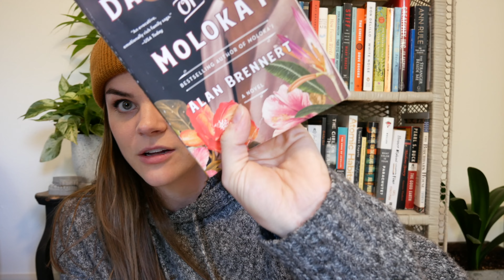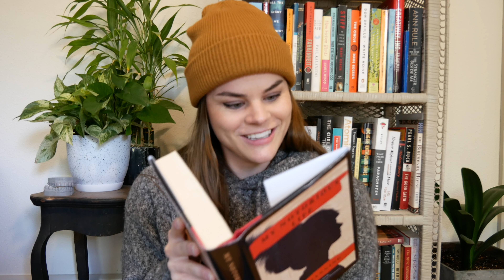BOOK HAUL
Skip to 3:40 if you're just here for the books and don't want to listen to me explain what a bag sale is and talk about how strong my muscles are and offer a general disclaimer about how little thought I put into my choices for this book haul.

2022 book haul, fall books, floor time, unrelated sidebars, sideburns, Great Uncle Magellan, booktube, booktube newbie